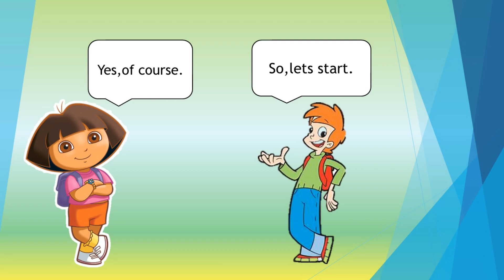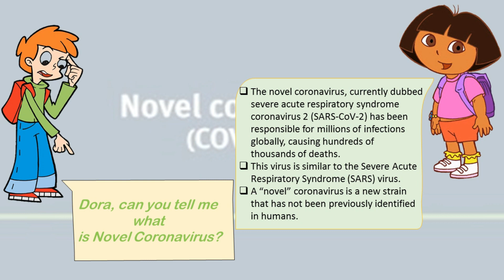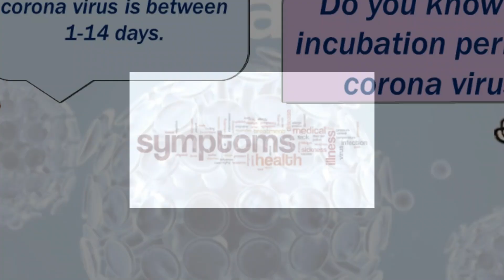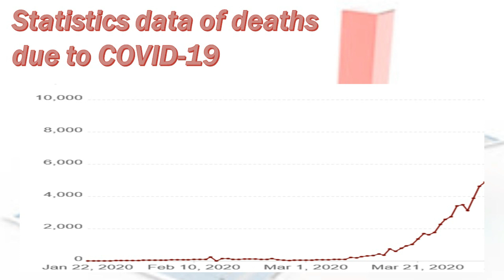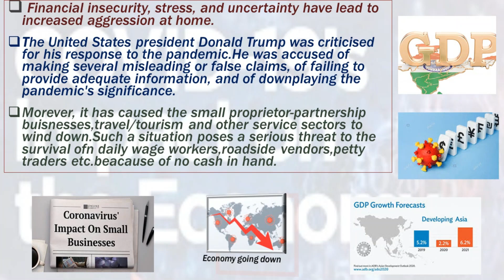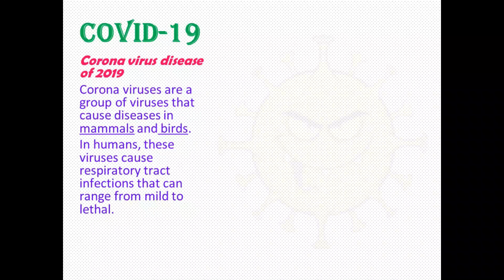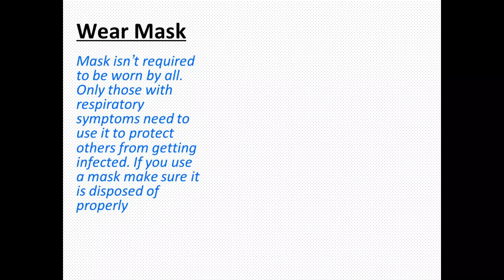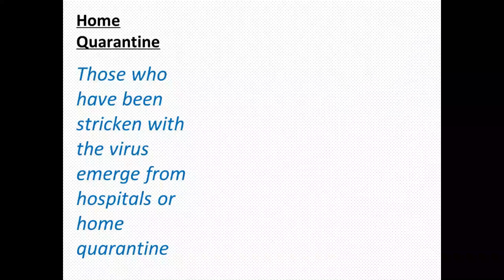COVID-19 Community Awareness Campaign POWERPOINT PRESENTATION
A Powerpoint presentation was being prepared by the student of secondary section (IX-X). The powerpoints are  exploring awareness towards the dreadful Corona virus by the students. The powerpoint highlighted the outbreak, sign and symptoms and precautions to observe while combating Covid-19. It is worth mentioning that this activity was conducted online under the banner of *School Health Department (Health and Hygiene)* of the school.
The PowerPoint presentation includes:
*What is Covid 19
* What is Noval Corona Virus
*Different  Types of Corona Virus
*Transmission and Incubation period of Corona Virus
* Symptoms
* Is there is any treatment for Corona virus
* Spreading of Covid 19
* Statistics data of spread ,recover and deaths due to   Covid 19.
*Its impact on Society,Environment and Economy of different countries.
*Precautions for Corona Virus
* Introduction
*Different  measures of  Precaution to prevent  ourselves from Corona Virus
* How to create awareness to  prevent Covid 19